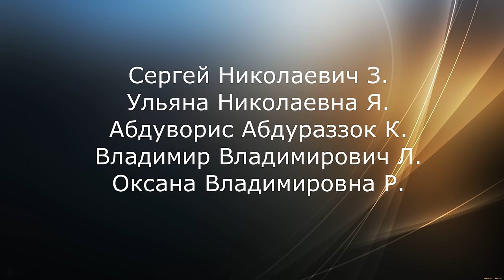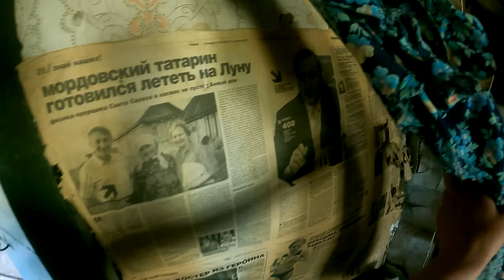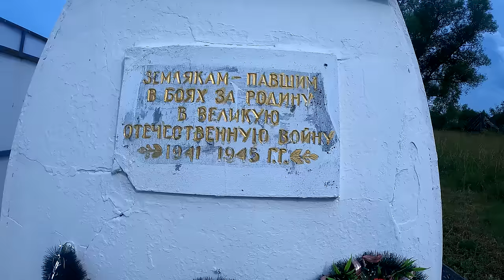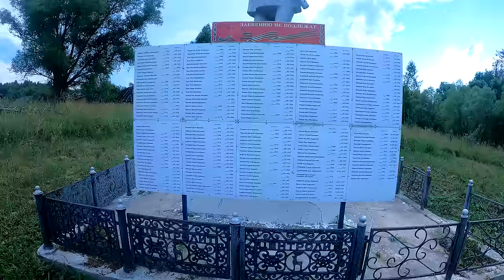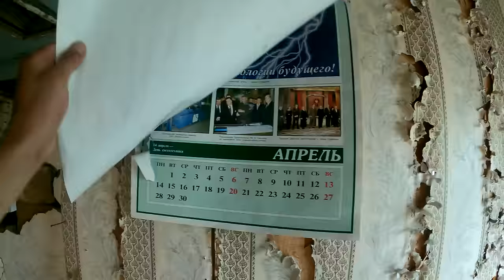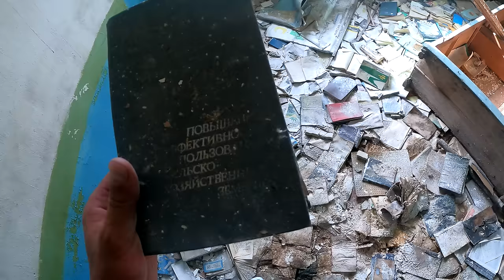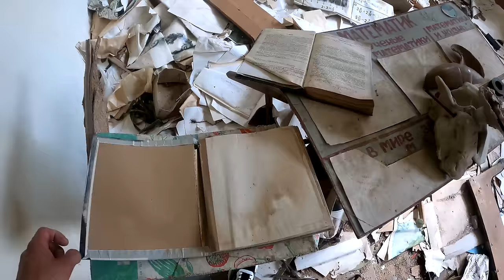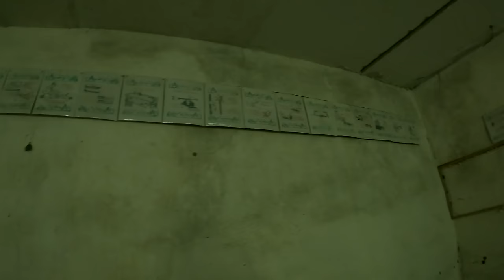ПОСЛЕДНИЙ ЖИТЕЛЬ В ЗАБРОШЕННОЙ ДЕРЕВНЕ | В ГЛУХОМ ЛЕСУ | ДОМА С УДИВИТЕЛЬНЫМИ НАХОДКАМИ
Помощь каналу!  Сбер Банк: 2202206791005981
В этот раз я посетил, заброшенную деревню в Республике Мордовия, где живет последний житель.